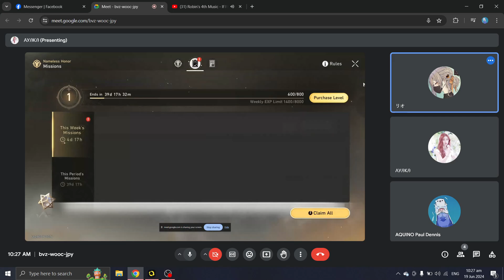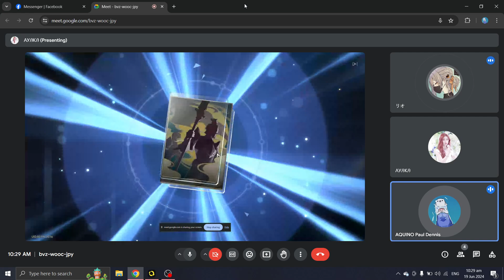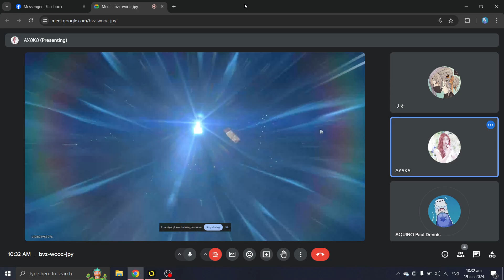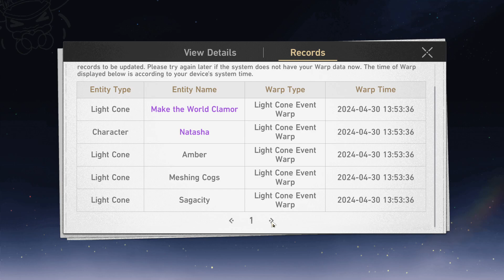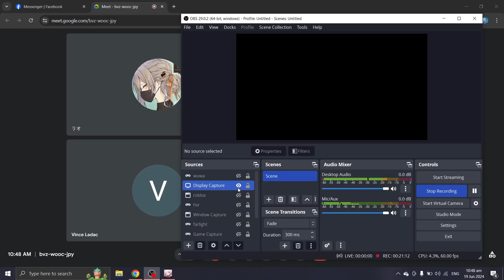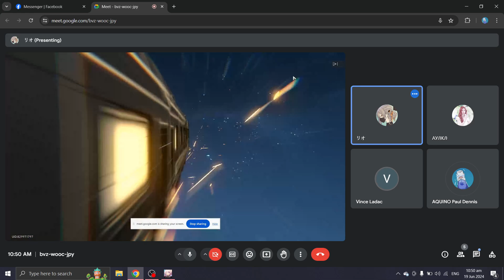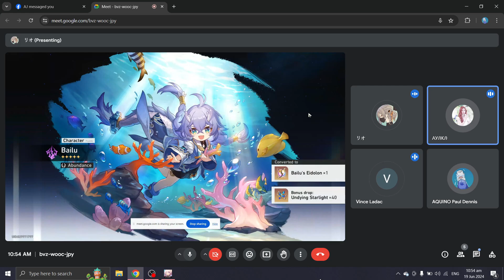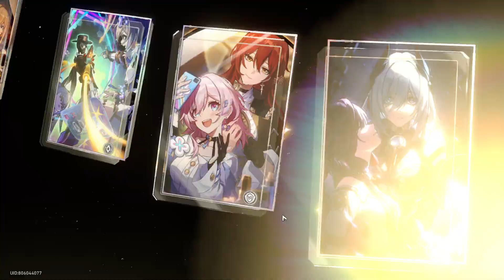E7 Firefly in TEN one PULL